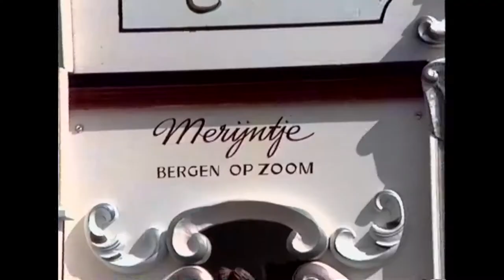1994 Opening van -it Kreamke -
Opening van 'it Kreamke" van Berend en Petra van der Zwaag. Voorzitter van plaatselijk belang Jaring Feenstra geeft tekst en uitleg. Ook de mem (Griet) en heit (Pieter) van Berend prominent in beeld. En niet te vergeten onze filmster Douwe Talma

Maker: Bennie Wiersinga
Bronformaat: Video
Kleur: kleur
Geluid: Ja
Collectie: Plaatselijk belang Kollumerzwaag en Veenklooster